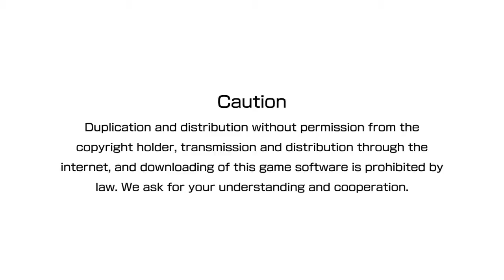king of fighters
there will be a new clip some day